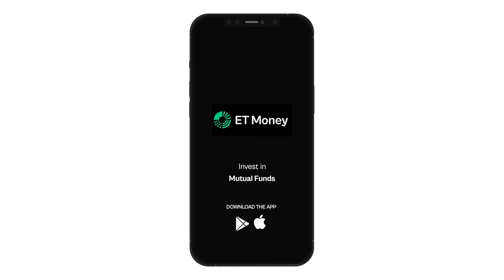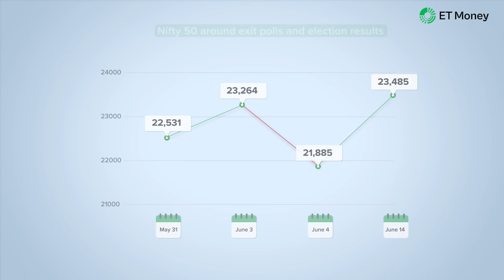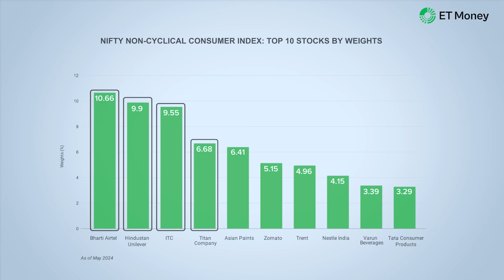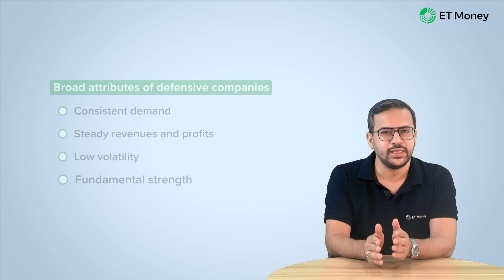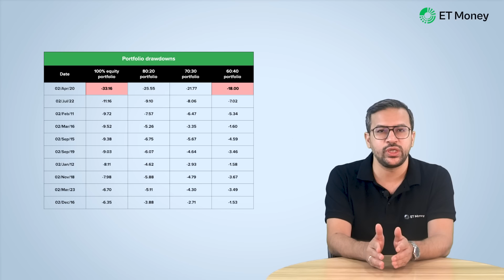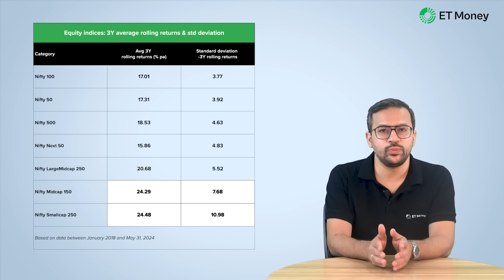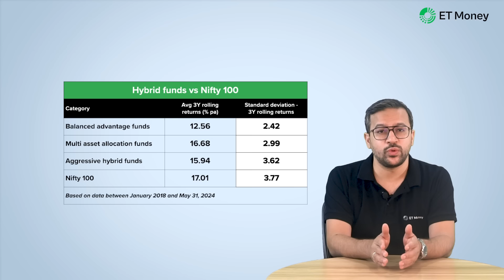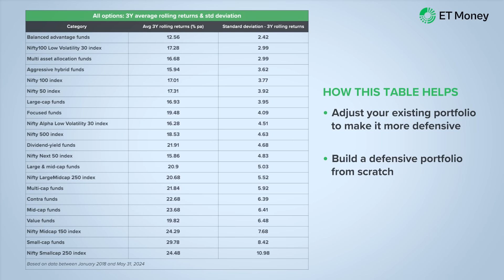7 ways to pick defensive stocks and mutual funds | How to make your portfolio crash proof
On June 3, 2024, the markets shot up as exit polls predicted a massive win for the incumbent government. The situation reversed on 4th June as the seat counting got underway. As the realisation set in that the margin of victory is getting thinner and thinner, the markets tumbled. Fortunately, the NDA succeeded in securing the majority. However, on its own, the BJP couldn’t get 272 seats. So, the government is now a coalition. In the past, coalition governments have ended up in policy flip flops, which had a bearing on the markets. So, how should one prepare a defensive portfolio for the changed times? In this video, we explore that.

This video is divided into two sections: defensive stock portfolio and defensive mutual fund portfolio. So, based on your investing preference, you can watch the relevant section. Within the stocks section, we discuss ways one can pick defensive stocks. In the mutual funds section, we discuss 4 ways one can build a defensive portfolio.

Chapters:
00:00 Introduction
01:36 DEFENSIVE PORTFOLIO FOR STOCK INVESTORS
06:53 DEFENSIVE PORTFOLIO FOR MUTUAL FUND INVESTORS